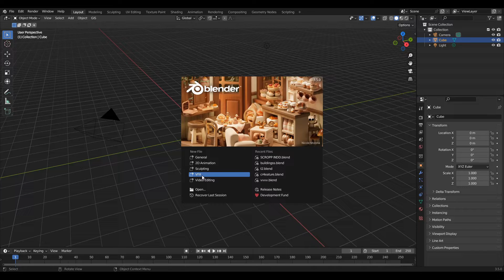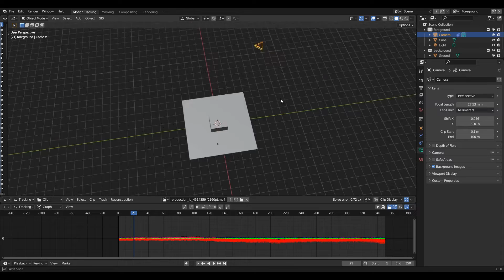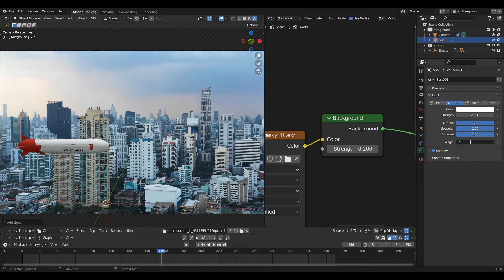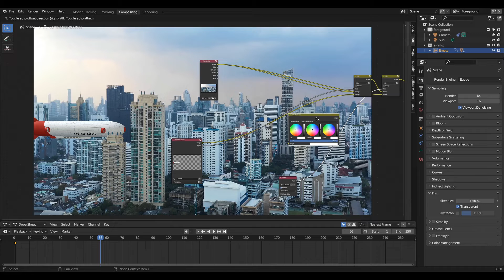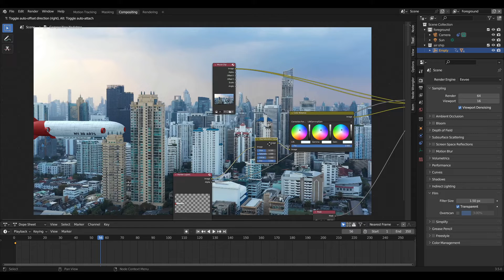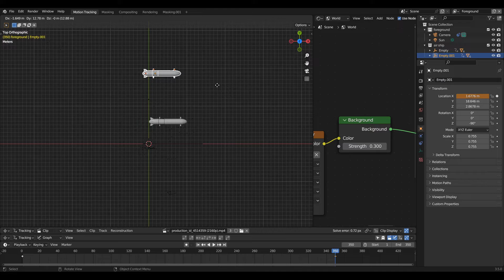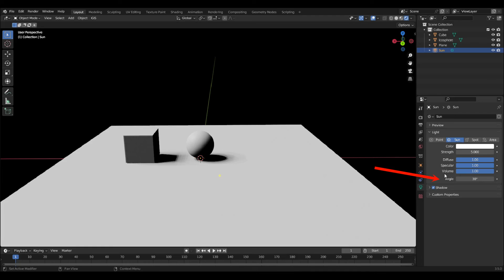Blender VFX ( adding CGI objects to videos )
download video